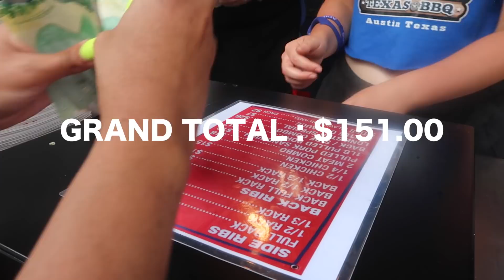BBQ RIBS MUKBANG | Osh and Akela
Hey guysssssss
before you get upset yes we know we've been slacking on the mukbangs but we're making a lot more content for you guys to enjoy, if you're in Toronto or the GTA region y'all need to check out rib fest whenever it comes around AND MAKE SURE TO GET THE CORN BREAD! But on a serious note, what is your opinion on the conversation? What do you think about cheating?

                  Shobigdaddy